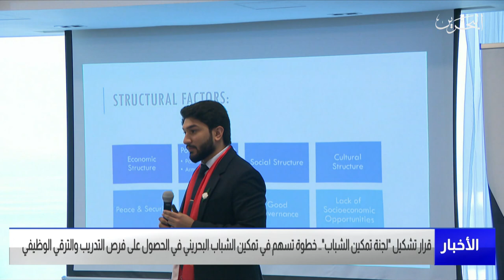مركز الأخبار : سمو الشيخ ناصر بن حمد يصدر قرار بشأن إنشاء وتشكيل لجنة تمكين الشباب في القطاعين